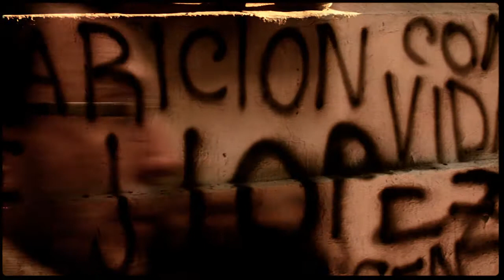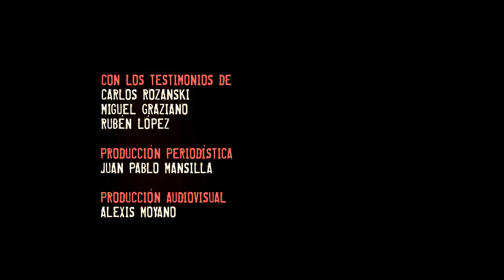TRAILER HD | Julio López - Historia de una desaparición en democracia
Informe especial de Perfil.com a 7 años de la desaparición de Jorge Julio López, testigo en el juicio que condenó al ex-policía y represor Miguel Etchecolatz a reclusión Perpetua.

Estreno: 18 de septiembre en perfil.com